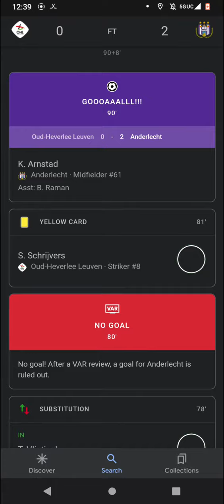English Premier Soccer scores